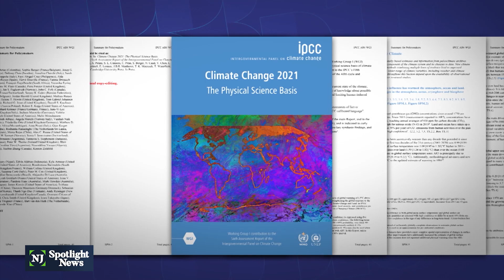Climate change in NJ: The possible impacts and response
A long-awaited report from the United Nations is characterizing the climate crisis as a “code red for humanity” — a sobering assessment that concludes it's too late to prevent global warming from worsening in the coming decades. However, according to the new report, it's possible to turn the situation around if major players, including New Jersey, do their part.